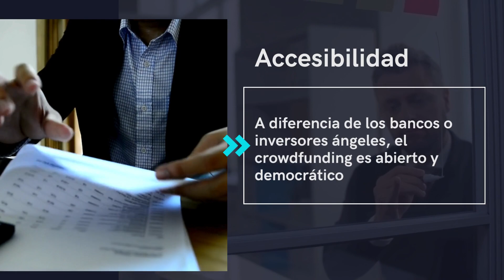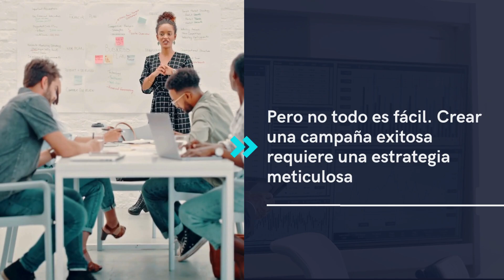Crowdfunding: Revolucionando la Financiación de Proyectos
Aprende todo sobre crowdfunding y cómo puede ser la clave para el éxito de tu proyecto. Únete a nuestra comunidad para más consejos.